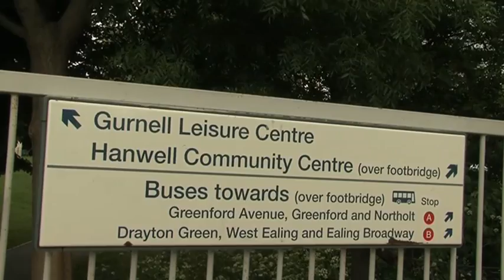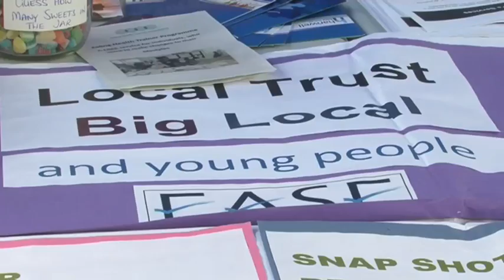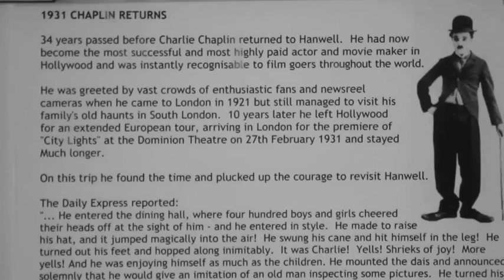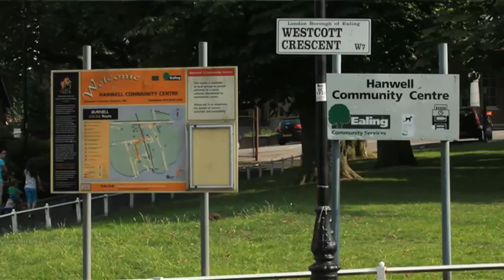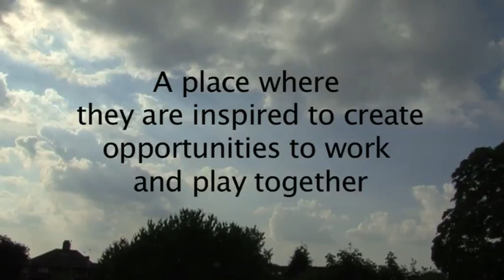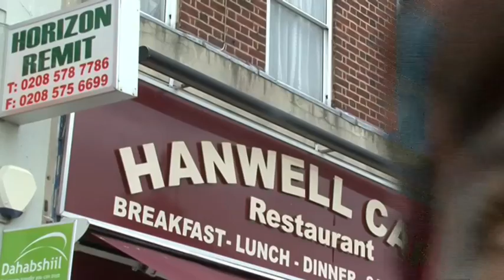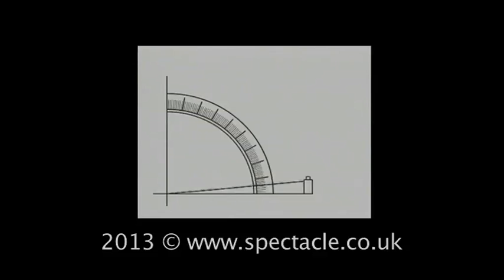Hanwell Community Centre 10 years ago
A short film shot by young people on Copley Close, Cuckoo estate and Gurnell Grove, Hanwell, about the changes the community would like to see on their estate over the next 10 years.

As part of the development some community facilities are to be demolished and relocated to an improved Hanwell Community Centre with space and potential for new uses and facilities. The film offers a wide range of ideas which are hopefully just the beginning of the discussion.

How did it turn out for you? What are your memories of the old building? Please let us know.

to see our full catalogue.